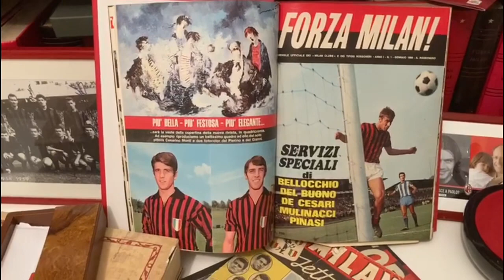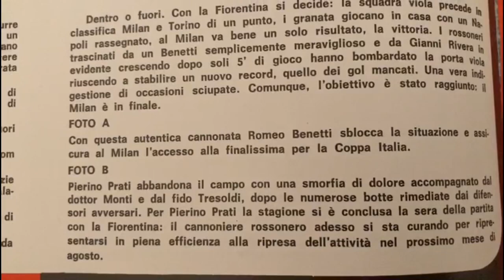L’OMAGGIO DEL MILAN A PIERINO PRATI